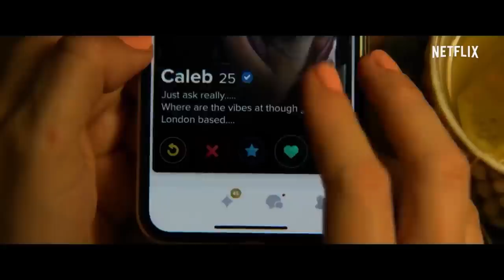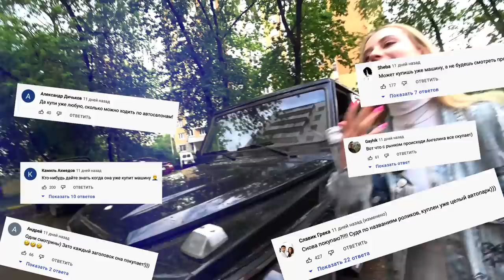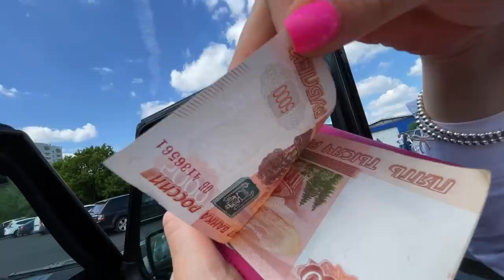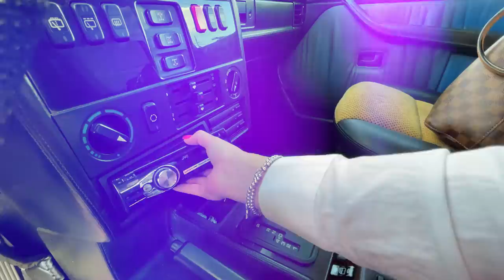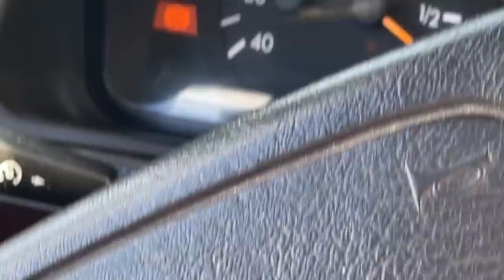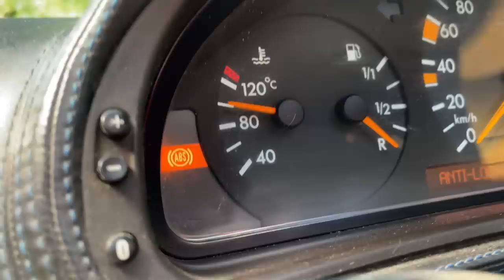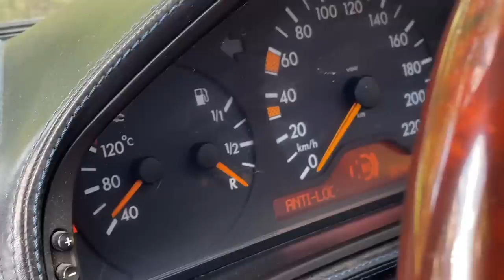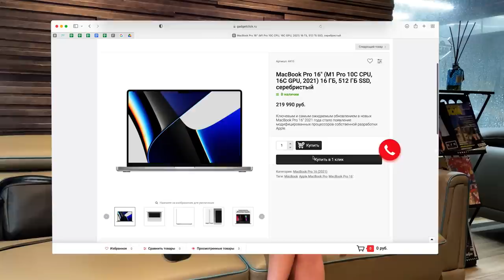Я КУПИЛА МАШИНУ МЕЧТЫ !! Наконец-таки!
Это наконец свершилось! Я купила машину мечты и начинаю новую историю. Надеюсь, в этот раз она не подведёт, хотя чем сложнее, тем интереснее…

Тайм-коды:
0:40 Машины и тиндер
1:31 Я решилась на покупку
2:12 Смотрины моего Гелика
4:09 Вложений на 1 миллион
6:08 Гелик валит
6:50 Моя первая встреча с избранником и Гусейн Гасанов
7:35 Заключение доктора
9:57 Торг с владельцем
12:09 Купила машину за миллион
13:14 День покупки и переоформления
15:21 Передача денег
17:04 С этого момента я она моя
18:00 Первые проблемы…
19:05 V8 , дай звук
19:32 Впервые рассматриваю детали
22:36 Моя первая поездка на Гелике
23:44 На меня все смотрят
24:30 Разгон на гелике
25:50 Проблем с машиной все больше
29:20 Сколько ест 5 литров V8?
30:10 Гелик Жекича  Дубровского vs Мой Гелик
32:46 Реакция Димы Гордея на мою покупку
38:34 Реакция главного Геликовода Москвы
39:10 Меня обманули
41:57 Проблемы с мотором ?!((
43:48 Оригинальный Брабус
44:33 Днище с дыркой